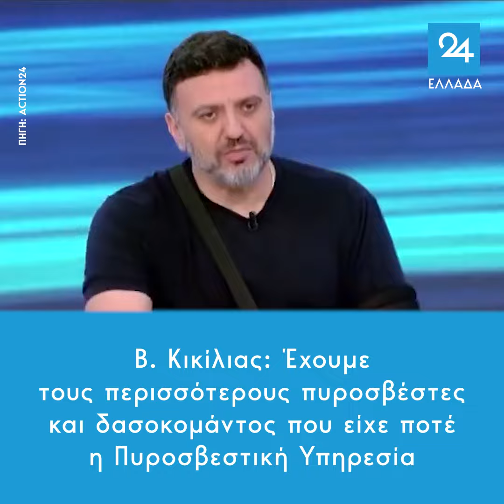Β. Κικίλιας: Έχουμε τους περισσότερους πυροσβέστες και δασοκομάντος που είχε ποτέ η Πυροσβεστική